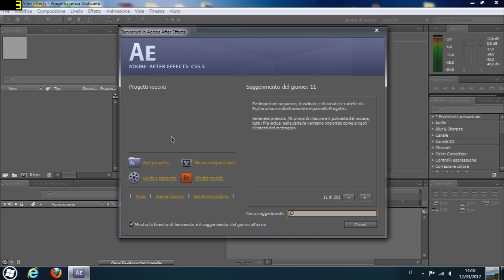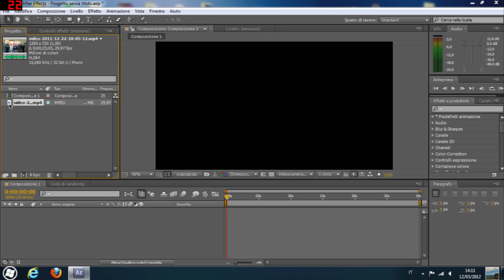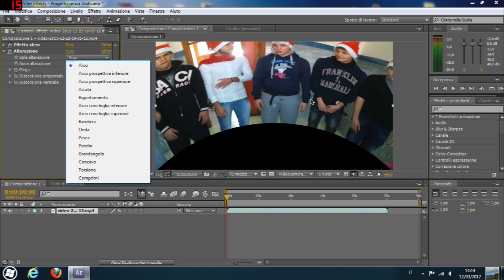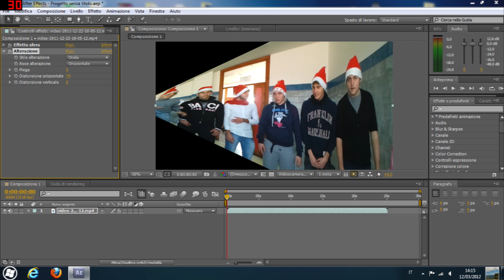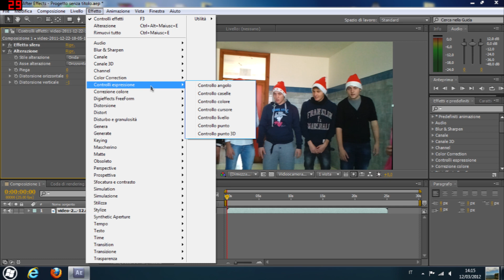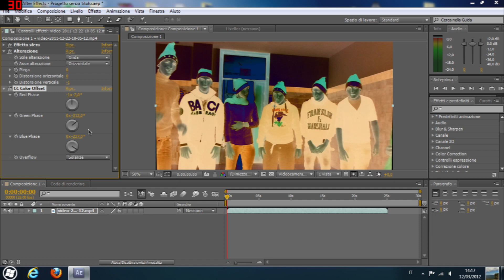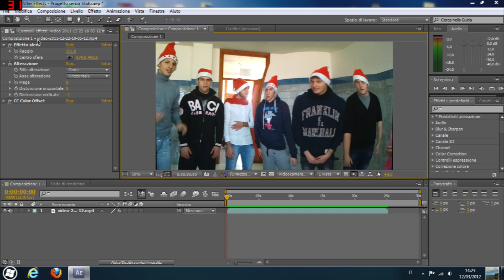Adobe After Effects CS5 TUTORIAL - Gli Effetti - ITALIANO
In questo tutorial vedremo come applicare gli effetti di Adobe After Effects CS5.5 all'interno della nostra composizione.
Viene mostrato anche come importare i file e come esportare.

Se hai delle domande scrivi nei commenti. ➤ Link Amazon